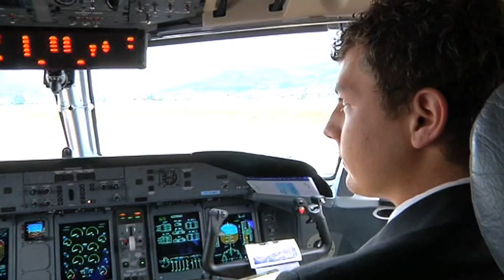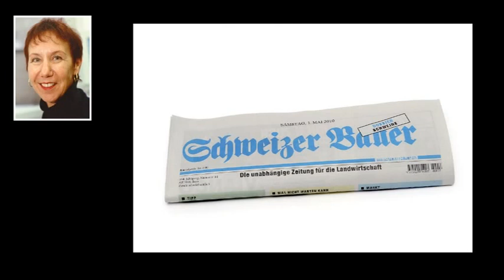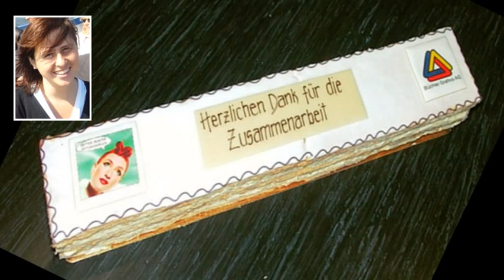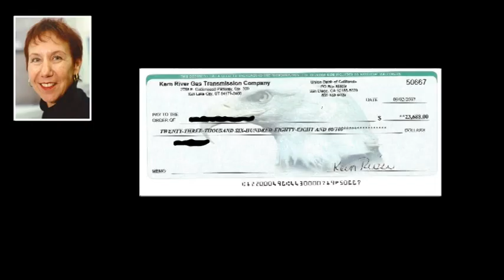Paul Take-off Teil 1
Dieses Video ist aufgrund seiner Länge von 17 Minuten in zwei Teile aufgeteilt.